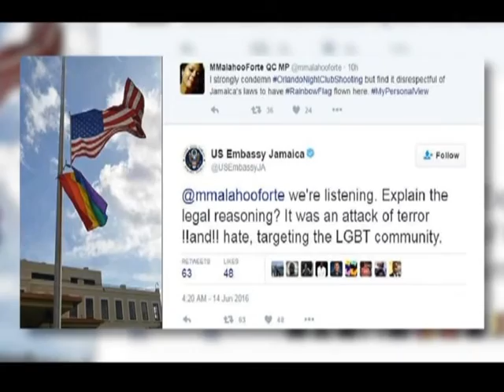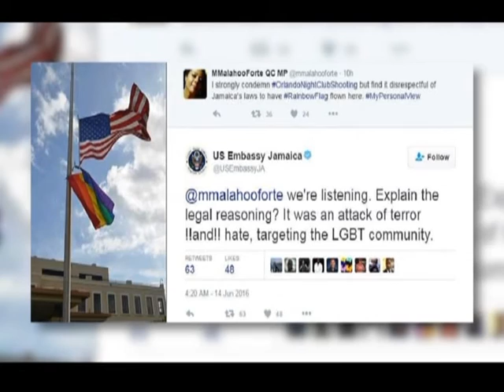Ja's Attorney Gen. backlash over criticism of US Embassy rainbow flag | CEEN News | June 14, 2016